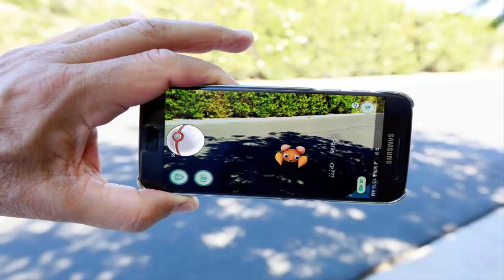Pokémon GO - Todo lo que tienes que saber sobre las Premier Ball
Os traigo un poco sobre las nuevas Pokéball, las premier ball.